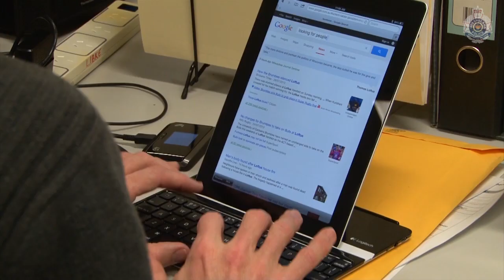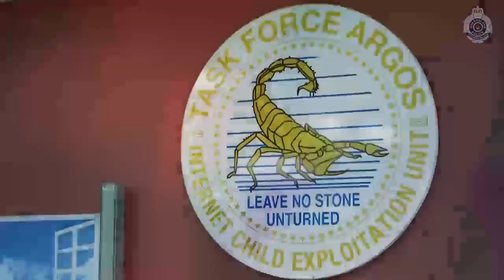Taskforce Argos and the Dark Net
International recognition for Queensland's Taskforce Argos, fighting child exploitation on a global scale.